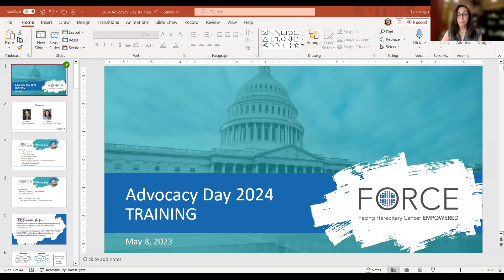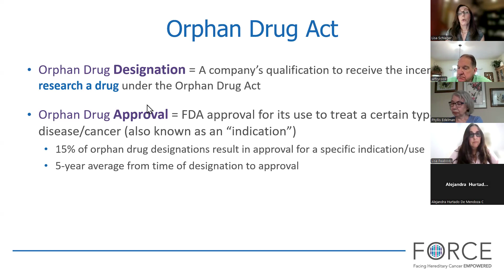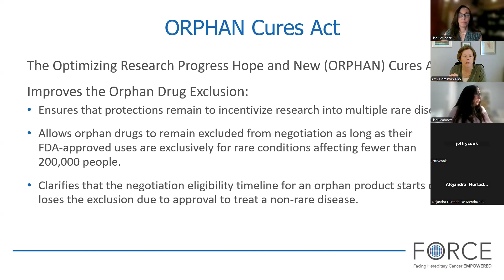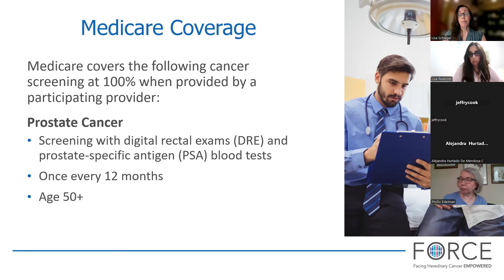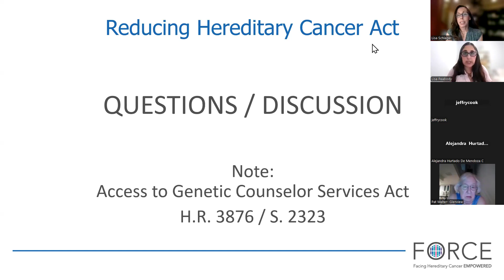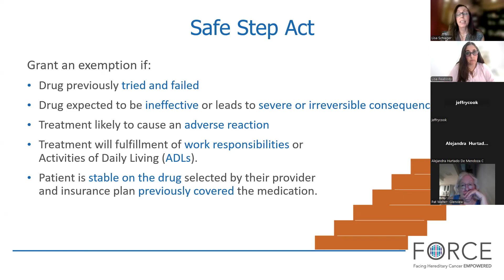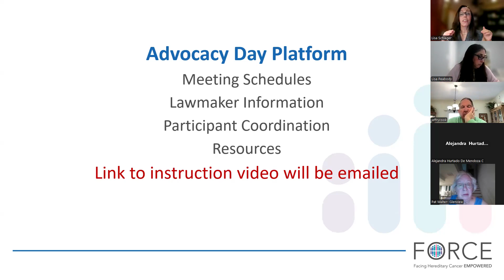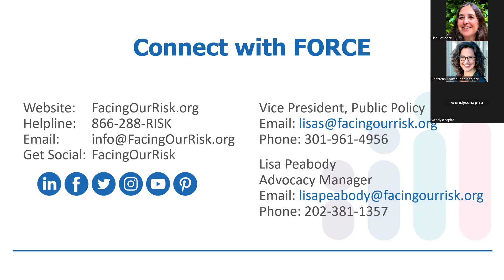2024 FORCE Advocacy Day Training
This is a recording of the training session for FORCE’s 2024 Federal Advocacy Day. It provides advocates with an overview of the Advocacy Day goals, legislative asks, online meeting platform, and more.